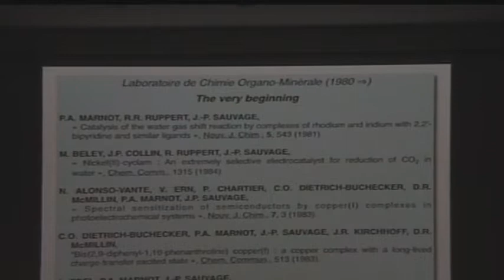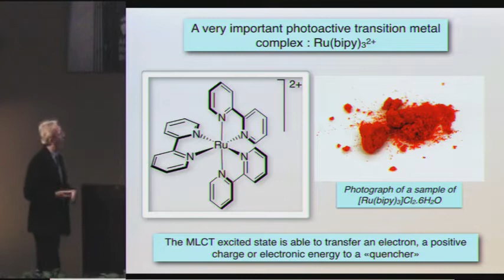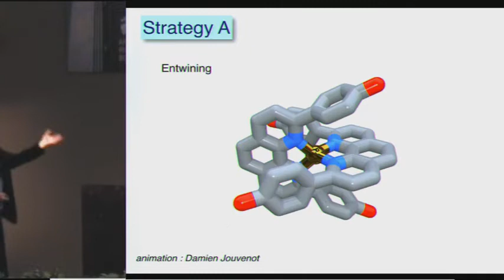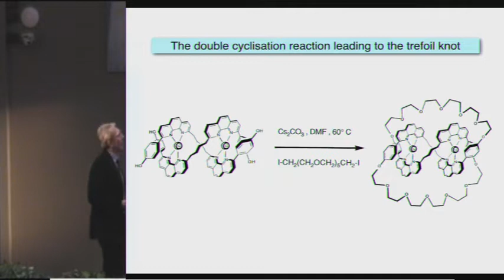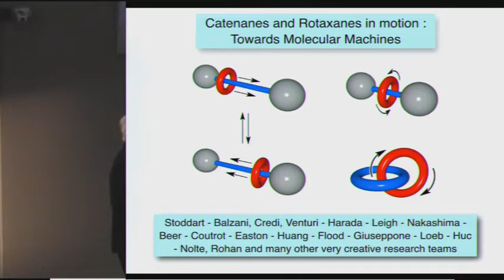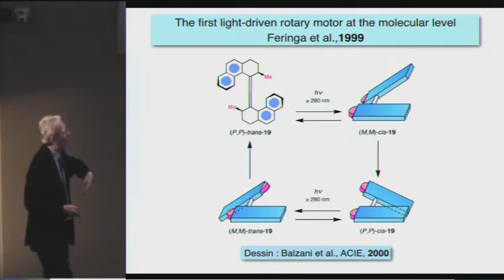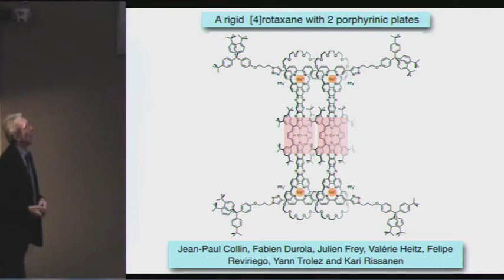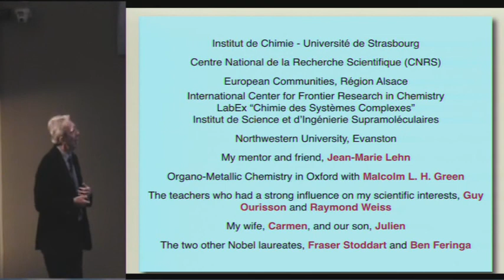Sauvage 22NOV18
Lecture given by Ben Jean-Pierre Sauvage (Nobel laureate, University of Strasbourg) at the Molecular Machine Days, Area della Ricerca del CNR di Bologna, November 22, 2018